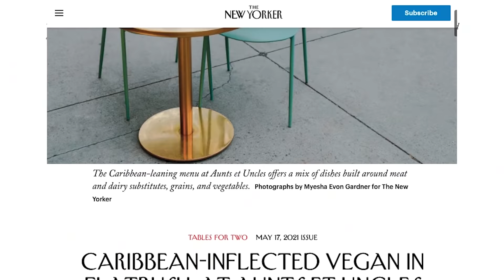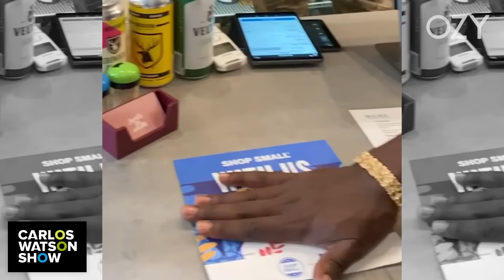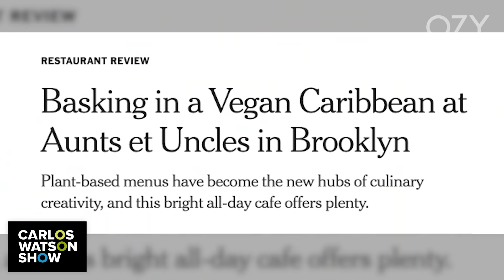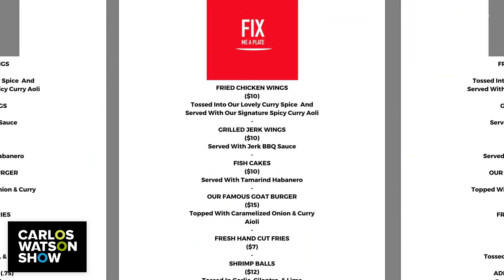Meet the Visionary Lovebirds Behind Brooklyn's Hottest New Restaurant "Aunts Et Uncles"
Who starts a vegan Caribbean cafe in the middle of a pandemic? Mike and Nicole Nicholas, that's who. They took their novel idea for plant-based island food to Brooklyn's Flatbush neighborhood last year and immediately started attracting attention from big names like The New Yorker, Complex, and  Esquire. Now, they sit down with Carlos Watson to talk about their love story and what it takes to make a community-based restaurant successful. Check it out.